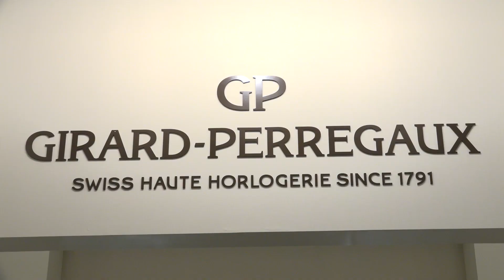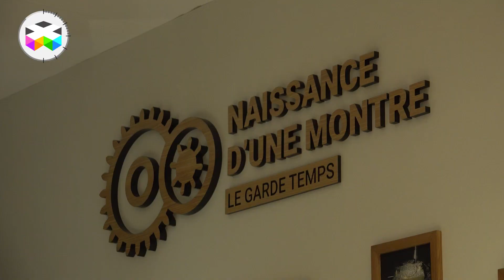Philippe Dufour talks to us about TimeAeon at the 2017 SIHH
The TimeAeon Foundation has a very meaningful purpose and its main objective is to help perpetuate the art of mechanical watchmaking and share its understanding. Listen to legendary Philippe Dufour who talks to us about this great mission during the 2017 SIHH where 3 international students attented a very special course.